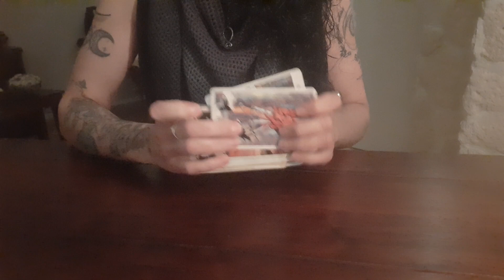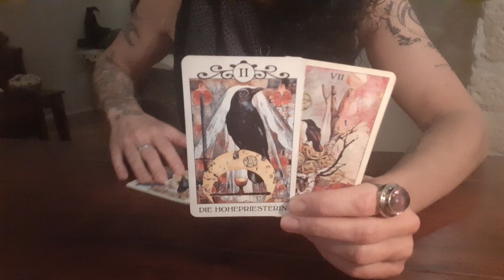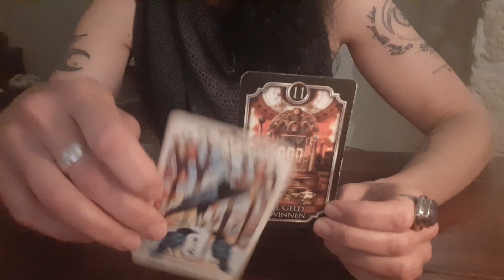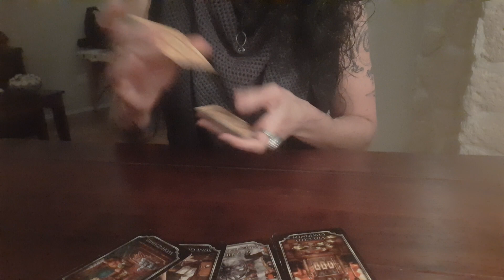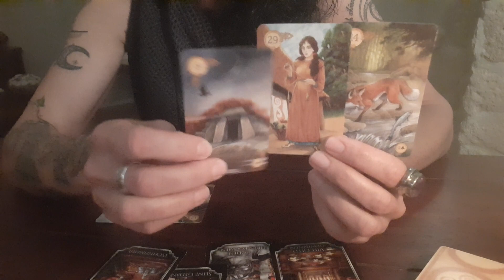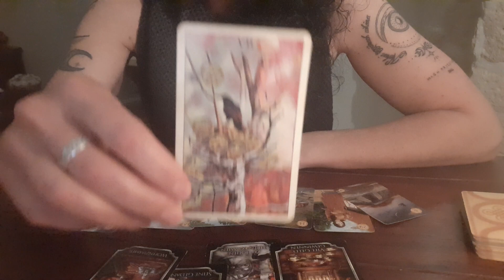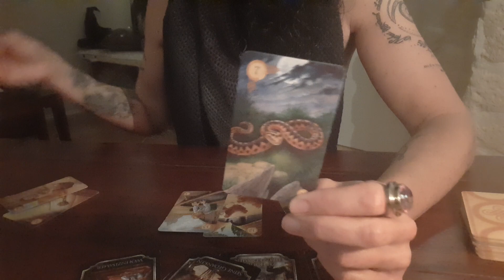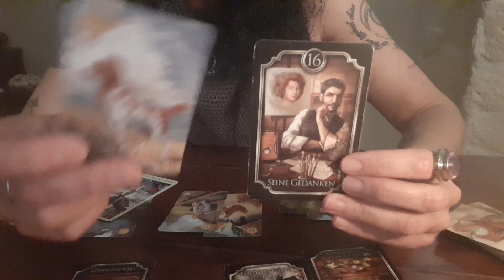Energiespiegel deiner Situation - Überwindung von Schwierigkeiten & Neubeginn❣🌱⛅🌧🌈☀️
Herzlich willkommen in Yonandas Infobox! Du hast das Schlumpfdorf gefunden! 😁✌🏻

Auch wenn es sich vielleicht für dich so anfühlt - in deiner Situation ist doch noch nicht Hopfen und Malz verloren. Die Karten zeigen die Überwindung von Schwierigkeiten an, denn jemand macht sich so seine Gedanken ... aber sieh selbst!

Yonanda )💚(

Wenn du das Bedürfnis hast, mir eine kleine Geste deiner Wertschätzung für meine geschenkte "Zeit" entgegenzubringen, dann kannst du dies auf folgendem Wege tun:

oder

BIC GENODEF1HUE
Christina Rancke

Mehr über mich erfährst du auf meiner Website⬇️

christina-rancke.de - yonandalatura.de 💜

YONANDAS TASSE/BECHER & SCHNECKE "SIEGFRIED" KÖNNEN VON NUN AN IMMER BESTELLT WERDEN! SIEHE FOLGENDER TEXT, DAS IST DER WEG ZUR WUNSCHERFÜLLUNG❣⬇️

Ich bedanke mich von Herzen bei allen, die dieses ❤Projekt unterstützen und die wir (Conny & ich) mit unserer Kreativität begeistern können!

Wer gerne die zauberschöne Porzellantasse, den Wunschbecher oder unseren "Heartbreaker Siegfried" bestellen möchte, der folge diesem Info-Pfad:

Artikel 1: Yonanda Tasse:  33,33 Euro
Artikel 2: Yonanda2Go Becher/Wunschbecher: 22,22 Euro
Artikel 3: Schnecke "Siegfried/Sieglinde":
22,22 Euro
(alle Preise inkl. der ges. MWST & Versand)

BESTELLUNGEN:
Artikel-Angabe, Anzahl, Name & Adresse

Artikel-Angabe, Anzahl, Name & Adresse (Lieferadresse).
Alle Angaben müssen vollständig sein, sonst kann die Zahlung nicht zugeordnet werden und wir können nicht versenden.

WICHTIG:
Lieferung erfolgt nur nach Zahlungseingang und vollständigen Angaben von Namen, Produkt(en) und Lieferadresse.
Wir bitten um Vorkasse vor Auslieferung!

Da alle angebotenen Artikel erst nach Präsentation durch Yonanda am 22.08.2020 in Produktion gehen, kann der Versand der Artikel bis zu 4 - 6 Wochen und evtl. mehr dauern. Wir bemühen uns um schnellstmögliche Auslieferung.

Bankverbindung:
IBAN: DE 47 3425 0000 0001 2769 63
BIC:  SOLSDE33

Cornelia Kreitzberg

Begleitend zu den Karten beziehe ich meine persönlichen Runen mit in die Deutungen ein. Diese sind ein Geschenk an mich von Mutter Erde und jede Rune wurde von mir selbst, in liebevoller Kreativität und mit dem Einverständnis des einzelnen Steinwesens, ins Leben gerufen und eingeweiht. Dieses Futhark ist also nicht im Handel erhältlich. Aus Überzeugung empfehle ich begleitend das Buch "Runen - Zauberzeichen der Germanen" von Christopher Weidner an alle, deren Herz durch die Kraft der Runen höher schlägt.

Mit freundlicher Genehmigung von U.S. Games Systems, Inc./Wrage-Verlag, lege ich mit folgenden Decks: Raben Tarot (MJ Cullinane) - Gilded Reverie Lenormand (Ciro Marchetti) - Old Style Lenormand (Alexander Ray) - Bluebird Lenormand (U.S. Games Systems, Inc.) - Fairytale Lenormand  (Lisa Hunt & Arwen Lynch) - Golden Tarot (Kat Black) - Celtic Lenormand (Chloë Mc Cracken) - Ethereal Visions Tarot (Matt Hughs) - Kipperkarten (Ciro Marchetti) - Chrystal Visions Tarot (Jennifer Galasso).